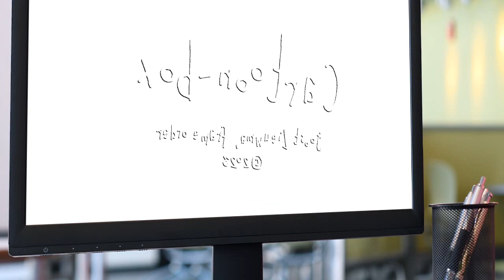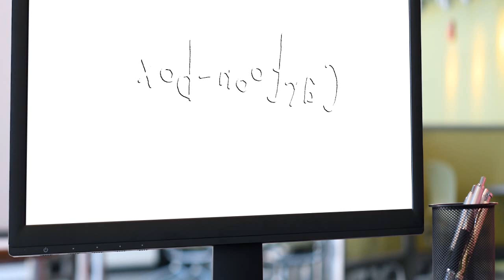Skilltoon cartoon video comedy haste haste pagal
Skilltoon cartoon video comedy dekhe are maje le video ke comedy video

credit by - Frame Order